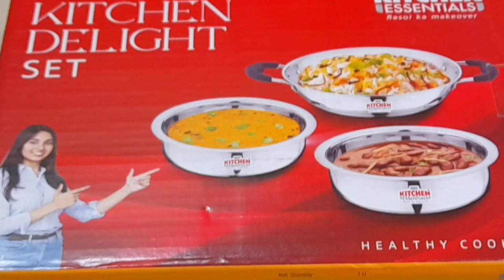Lokmat Sakhi Manch membership gift 2023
# Rajshri Patil kitchen -Marathi
# Lokmat Sakhi Mancha membership .
# Lokmat Sakhi Mancha